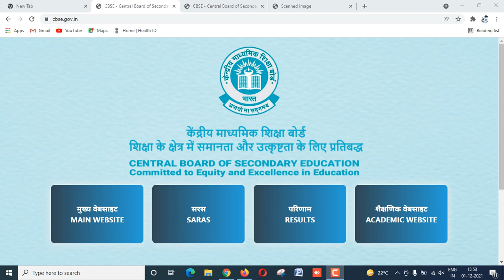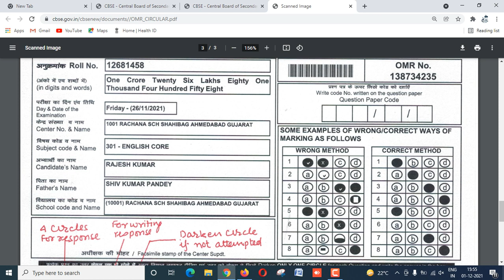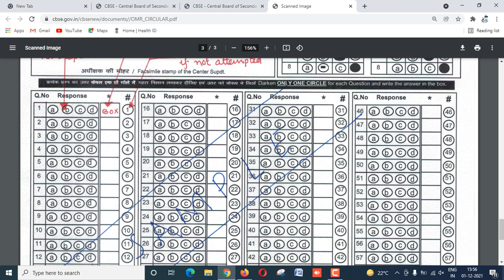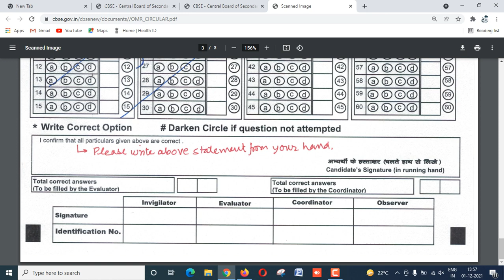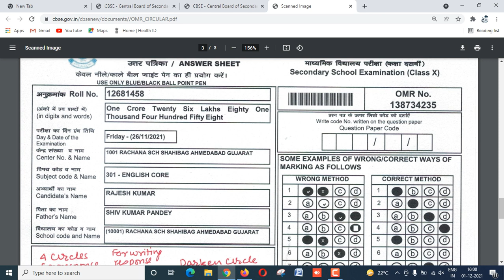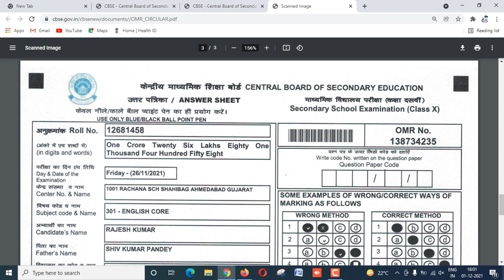CBSE OMR Sheet Filling Process For Class X & XII New Guidelines • Important Update Regarding OMR